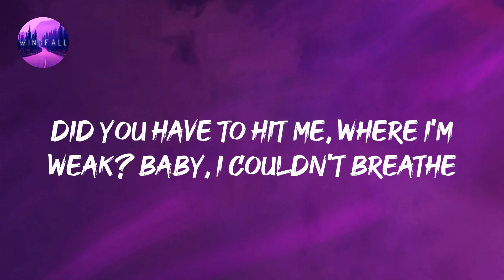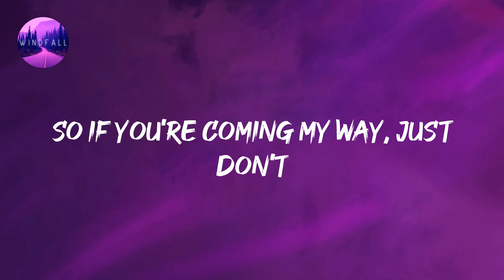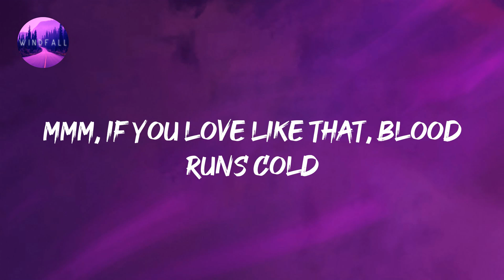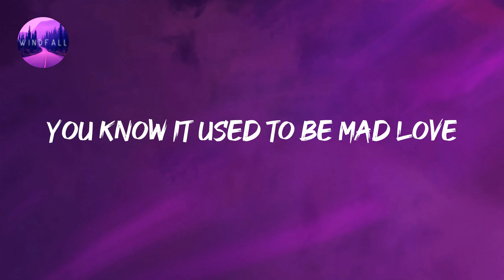Taylor Swift - Bad Blood (Lyrics)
Taylor Swift - Bad Blood (Lyrics) Tiktok
'Cause baby, now we got bad blood

🎤 Lyrics:

(Hey) now we got problems
(Hey) did you have to do this?
Did you have to ruin what was shiny, now it's all rusted
Did you have to hit me, where I'm weak? Baby, I couldn't breathe
Oh, it's so sad to think about the good times
(Hey) did you think we'd be fine?
Still got scars on my back from your knife
These kind of wounds they last and they last
So if you're coming my way, just don't
(Hey) band-aids don't fix bullet holes
If you live like that, you live with ghosts (ghosts)
Mmm, if you love like that, blood runs cold
'Cause baby, now we got bad blood (bad blood)
('Cause now we got bad blood) 'cause baby now we got bad blood
'Cause baby now we got bad blood (whoa)
And baby, now we got bad blood (hey)